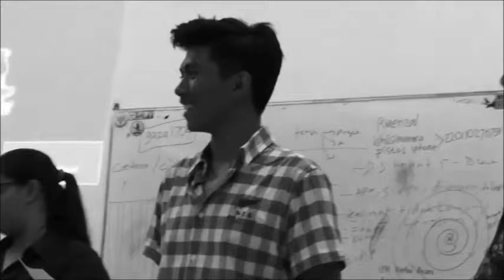Pelatihan Jurnalistik Tingkat Dasar